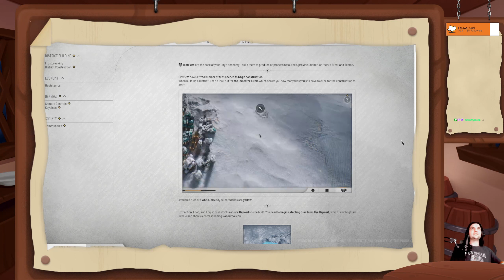Testing Frostpunk 2 beta